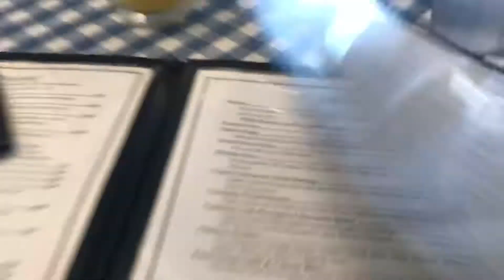Rhode Island Trip